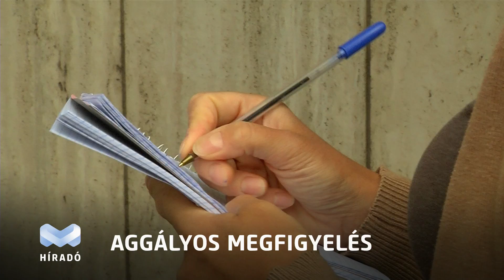Válaszokat vár a Velünk a Város frakció a kamerák ügyében